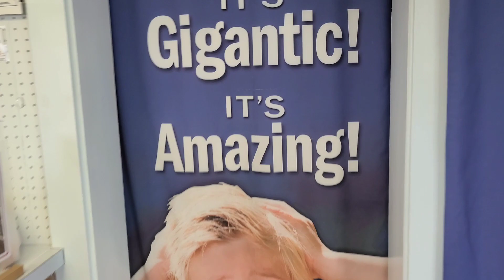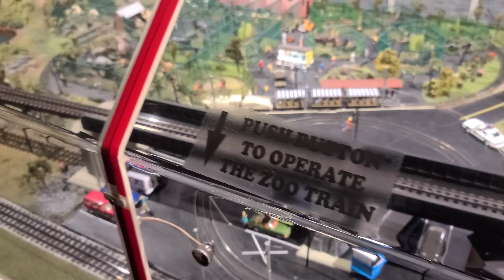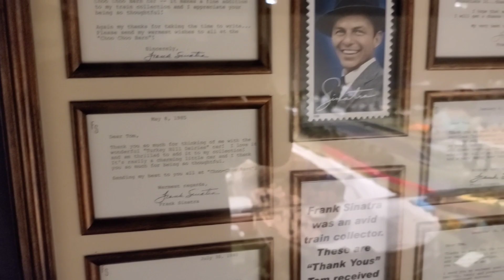Choo Choo Barn Strasburg Pa (Huge Minature Train Display) Amish Country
A Wonderful trip inside the Choo Choo Barn to see one if the best train displays yiu will ever see. This is a must see when in this area. Great gift shop and super nice people that work here.